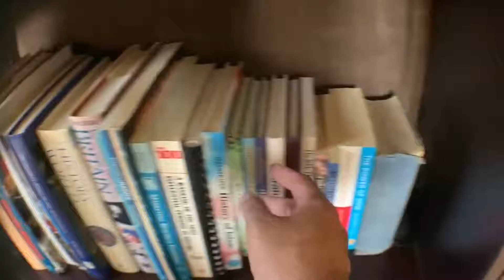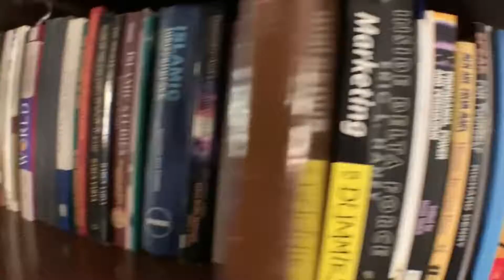CAN BOYS & GIRLS BE "JUST FRIENDS" | Raja Zia ul Haq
Assalamualaikum